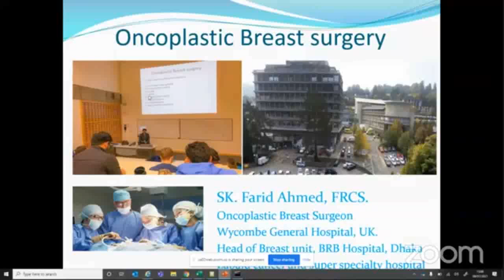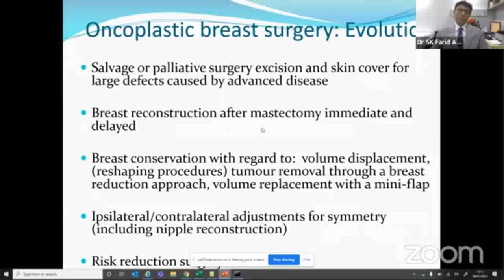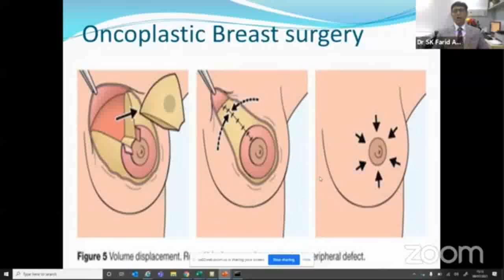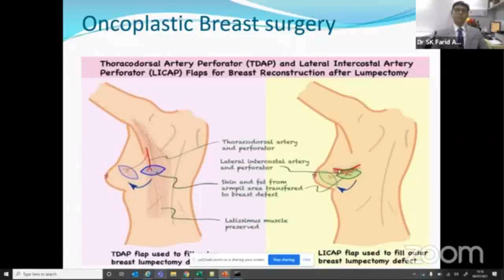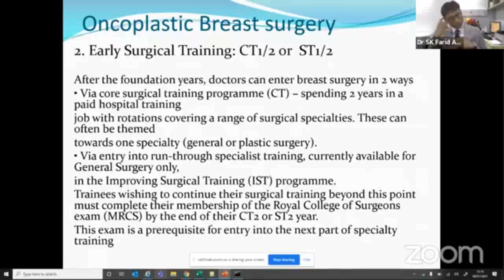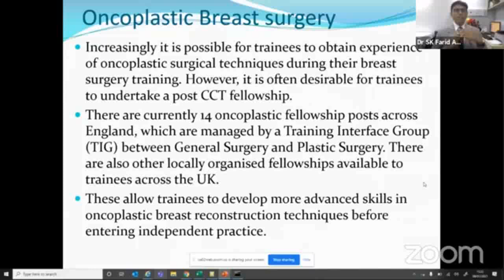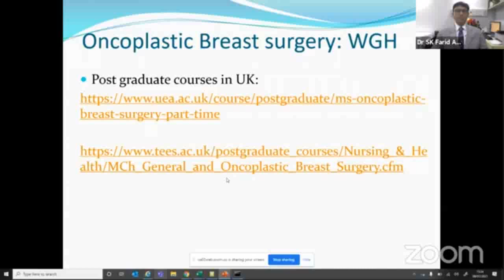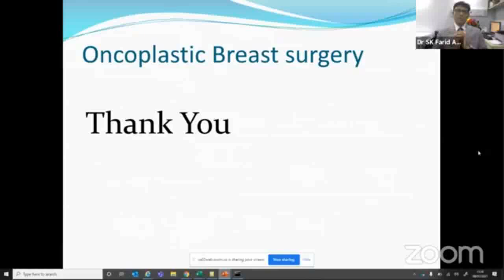Career In Oncoplastic Breast Surgery in UK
Topic: Career In Oncoplastic breast Surgery in UK

Honorable Mentor:
Dr. Farid Ahmed (FRCS)
Oncoplastic Breast Surgeon
Wycombe General Hospital
Buckinghamshire Healthcare NHS Trust, UK
Head of Breast Unit, BRB Hospital, Dhaka

Host:
Khadiza Binta Anwar
Shaheed Suhrawardy Medical College
4th year
Session: 2017-18

Join Axis Medical School:
You Tube: AxisMedicalSchool
Goole+: AxisMedicalSchool